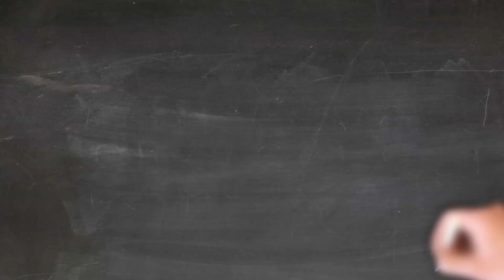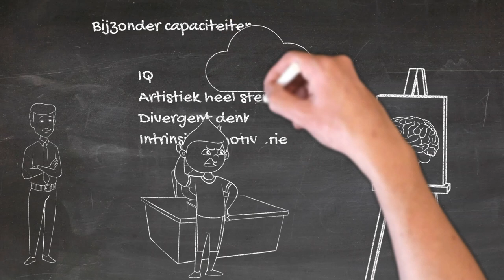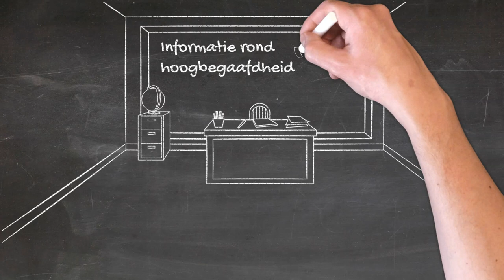Beeld van hoogbegaafdheid - gratis masterclass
Wil je de gratis masterclass volgen? Surf dan naar

We starten met een algemene inleiding rond hoogbegaafdheid
De hoogbegaafdheidsmodellen
Het is veel meer dan ‘gewoon nen slimme’. En het is zo belangrijk om je daar als ouder heel bewust van te zijn. Het is immers de basis om te begrijpen waar je zoon of dochter vandaag tegenaan loopt.

Voordat je op zoek kunt gaan naar oplossingen, moet je eerst een goed zicht krijgen over de complexiteit van hoogbegaafdheid. Je wordt vandaag geconfronteerd met een aantal zaken in het gedrag van je kind:

Je hebt de indruk dat je kind thuis en op school 2 verschillende kinderen zijn.
Je kind kan enorm kwaad worden als er afspraken gemaakt zijn en die dan niet consequent worden toegepast.
Er is veel stress bij je kind van 6 jaar omdat ‘Trump’ zotte dingen zegt en doet. Gaat dat geen oorlog opleveren? Wat gaan wij dan doen?
Je dochter kan al mega complexe raadsels oplossen maar kan nog geen veters strikken.

Hoogbegaafd zijn is dus veel meer dan gewoon slim zijn. Het is meer dan een hoog IQ hebben. Je hebt de kenmerken zoals perfectionisme, de hooggevoeligheid, de asymmetrische ontwikkeling, de andere verwachtingen in vriendschappen …

Wat kan je doen als ouder? Mindset : Durven falen doet groeien (Carol Dweck)
Growth-mindset

De mindset-theorie van Carol Dweck is een psychologisch concept dat verwijst naar de overtuigingen en attitudes die mensen hebben ten opzichte van hun intelligentie, capaciteiten en talenten. Carol Dweck onderscheidt twee hoofdtypen mindsets: Fixed mindset (vaste mindset) en Growth mindset (groeimindset).

Carol Dweck’s onderzoek heeft aangetoond dat de mindset van invloed kan zijn op iemands motivatie, leerprestaties en veerkracht. Mensen met een growth mindset hebben de neiging om beter om te gaan met uitdagingen, doorzettingsvermogen te tonen en te blijven groeien, terwijl mensen met een fixed mindset zich vaak beperken in hun ontwikkeling.

Het idee achter de mindset-theorie is dat iemand zijn of haar mindset kan veranderen en een groeimindset kan ontwikkelen door bewustzijn, reflectie en het aanmoedigen van een positieve houding ten opzichte van leren en groei.

Aangezien hoogbegaafde kinderen minder kansen krijgen om fouten te maken (wat de basis vormt van een groeimindset), neemt het risico toe dat ze terechtkomen in een fixed mindset. Daarom is het belangrijk om snel in te grijpen, bij voorkeur al in de kleuterklas, zodat ze maximaal de kans krijgen om een groeimindset te ontwikkelen.

Positieve discipline : Vriendelijk en vastberaden opvoeden.

Positieve Discipline, ontwikkeld door Jane Nelsen, is een opvoedingsbenadering die gericht is op het bevorderen van respect, samenwerking en verantwoordelijkheid bij kinderen. Het is gebaseerd op het idee dat discipline niet hoeft te draaien om straf en beloning, maar om het aanleren van vaardigheden en het bevorderen van positieve relaties.

Het hoofddoel van Positieve Discipline is om kinderen te helpen innerlijke discipline te ontwikkelen, waarbij ze verantwoordelijkheid nemen voor hun gedrag wat heel belangrijk is voor de autonomie waar je hoogbegaafde zoon of dochter extreem naar snakt.  Ze leren ook om effectieve keuzes te maken. Het richt zich op het ontwikkelen van vaardigheden zoals zelfbeheersing, probleemoplossing, empathie en respect voor anderen.

Help! Is mijn hoogbegaafde kind aan het onderpresteren?

Betts en Neihart hebben vijf types onderpresteerders geïdentificeerd op basis van hun studie naar hoogbegaafde individuen
Onderpresteren verwijst naar het fenomeen waarbij kinderen, meestal hoogbegaafd, niet in staat zijn om op het verwachte niveau te presteren, gezien hun potentieel en capaciteiten. Het kan voorkomen in verschillende aspecten van hun leven, zoals academische prestaties, creativiteit, sociale interacties, enzovoort.

Waag je de sprong vooruit ? Versnellen en dan is alles ok?

Wat is verdiepen, verbreden en verrijken op school
Verdiepen, verbreden en verrijken zijn termen die vaak worden gebruikt in het onderwijs om verschillende benaderingen van onderwijsuitdagingen voor hoogbegaafde kinderen te beschrijven.